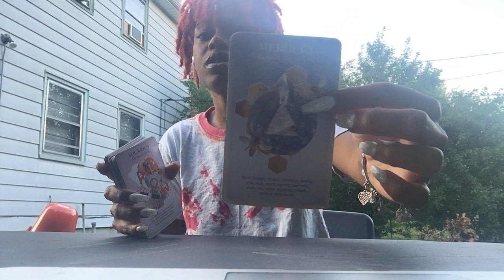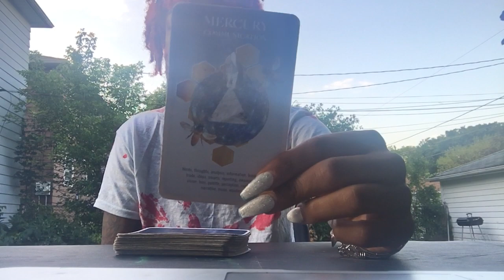A Half Assed Libra Reading Thats Sill Really Good Lol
✨✨✨ NEW PRICE-LIST ✨✨
Normal Spiritual, Love, Or Finance Readings Prices Are As Followed:
👩‍🏫 $85 Weekly Spiritual Guidance : One Week A Month 1 Hour Long Session. Coaching You Through Your Blossoming, Self Care Tips, Affirmations Help, Vision Board Parties, Venting, Shadow Work Help & Spiritual Advice. Become Apart Of A Family. Regular Clients Will Meet New Soul Family, Connect With Other Spiritual Business Owners, And Get Togethers Self Care Night To Celebrate Each Others Accomplishments